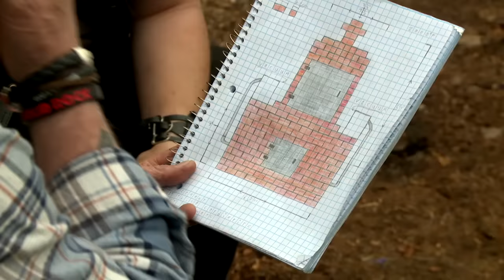¡Toda la familia Brown junta otra vez en un nuevo hogar! | Alaska: Hombres primitivos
Después de un año separado de su familia, Noah regresa con ellos para ayudarlos a construir su nuevo hogar en las tierras altas del norte de Washington.